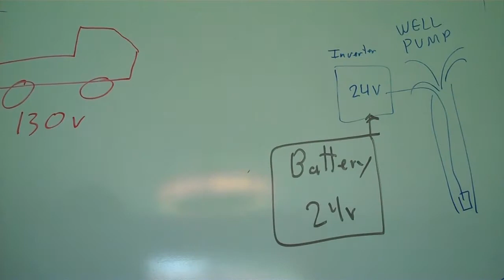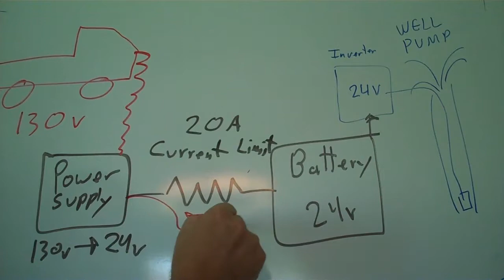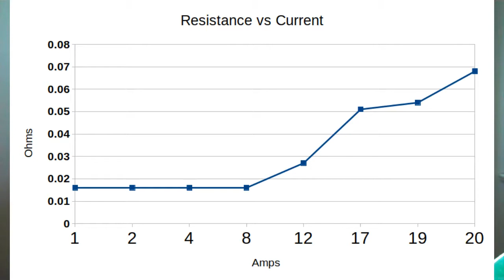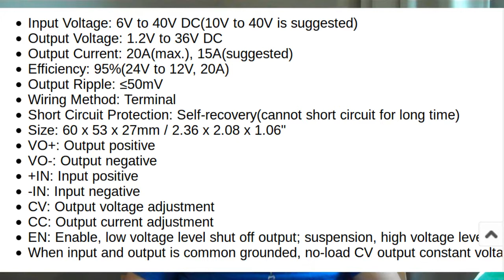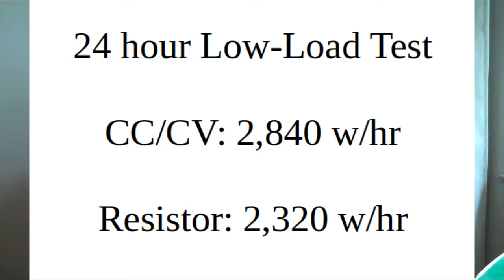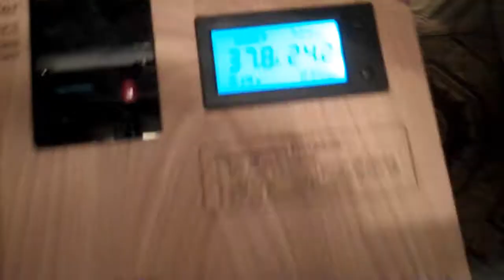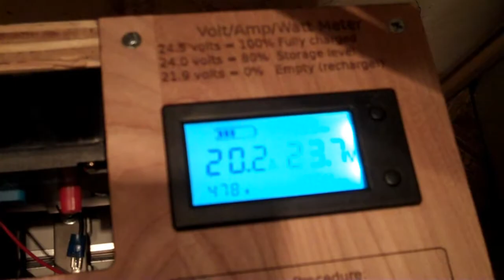Running a Well Pump off Batteries - Charger current limiting device (part 9)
This video talks about limiting the current drawn by the battery (from the power supply) to a maximum of 20 amps.

The next video will cover a test in a simulated multi-day / hurricane power outage.